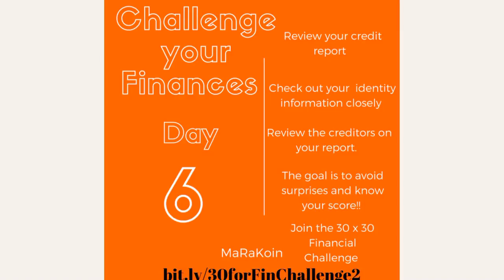Challenge your Finances Day 6!! Know your Credit Score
Challenge your Finances Day 6!

Review your credit report .
Check out your  identity information closely .

Review the creditors on your report.
The goal is to avoid surprises and know your score!!

Join the 30 x 30 Financial Challenge !!
This Challenge is designed to help 30 Families in 30 Days start their journey to financial freedom.